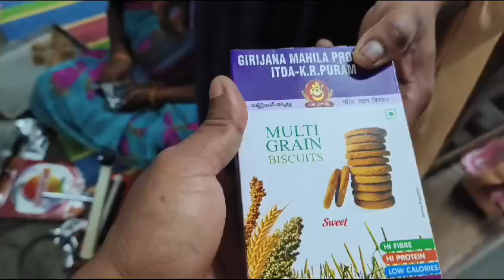13-08-2024 పోలవరం నియోజకవర్గం జనసేన పార్టీ కార్యాలయం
ఏలూరు జిల్లా / బుట్టాయిగూడెం: ఐటీడీఏ - కోట రామాచంద్రపురం... ఐటీడీఏ సాకారం తో స్థానిక గిరిజనులకు ఇచిన్న కుటీర పరిశ్రమను పోలవరం ఎమ్మెల్యే శ్రీ చిర్రి బాలరాజు గారు సందర్శించారు..
ఆర్గానిక్ గిరిజన సహజ సిద్ధంగా పండించిన జొన్నలు -రాగులతో తయారు చేసిన మల్టీగ్రేయన్ బిస్కెట్స్ పరిశీలించారు..అనంతరం వారికి ప్రొచాహాకంగా.. గవర్నమెంట్ ఇస్తున్న చిక్కికి బదులు ఇవి ఇస్తే మంచి ఆరోగ్యం తోపాటు ఈ పరిశ్రమ ద్వారా ఇంకా కొంతమందికి ఉపాధి ఉంటుంది అని తలచి... ఈ విషయం పై కలెక్టర్ గారి దృష్టికి తీసుకునివెల్తన్నన్నారు.. అలాగే వర్షం వస్తే వారుపడుతున్న ఇబ్బంది గుర్తించి...వాటిని సరి చెయ్యాలని సంబంధిత అధికారులతో ఫోన్ లో మాట్లాడారు...
ఈ సందర్శన లో ITDA Dy DEO K. నీలయ్య గారు, మేనేజర్ గారు, ఏలూరు జిల్లా జనసేన పార్టీ సంయుక్త కార్యదర్శి పాదం కృష్ణ గారు, మండల ప్రెసిడెంట్ బుచ్చి రాజు గారు, రాజు గారు , NDA కూటమి నాయకులు పాల్గొన్నారు...